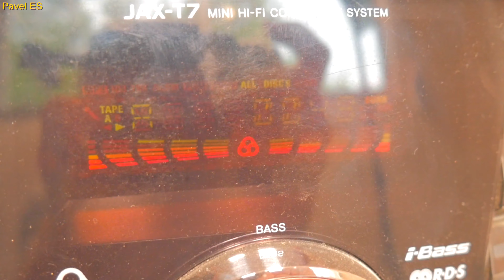AUX CASSETTE BASS [OnlyFlex]